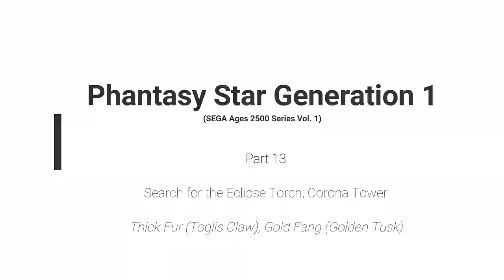Phantasy Star Generation 1 - 13 Search for the Eclipse Torch; Corona Tower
Thick Fur (Toglis Claw), Gold Fang (Golden Tusk)